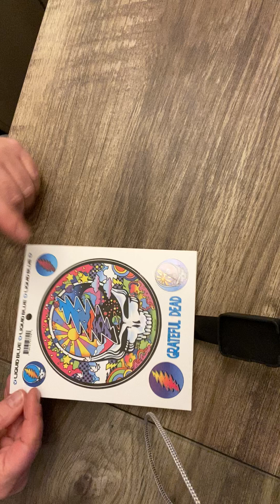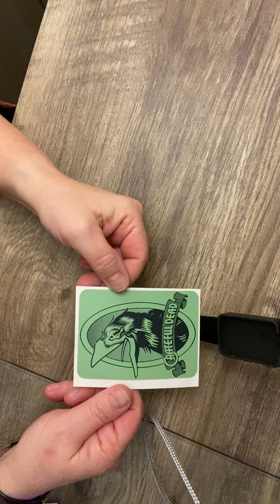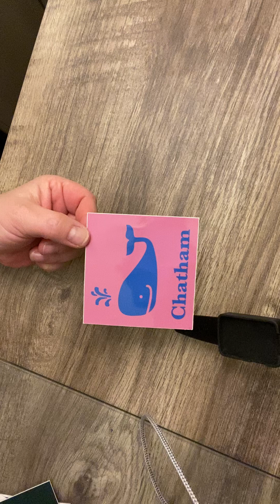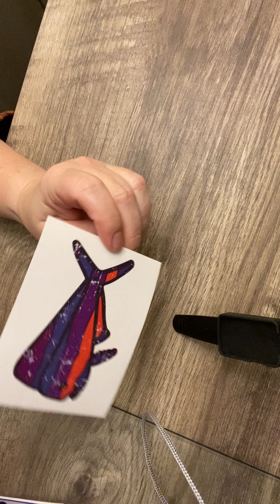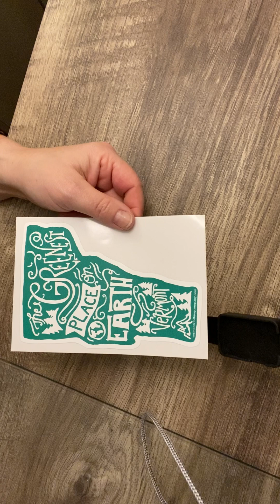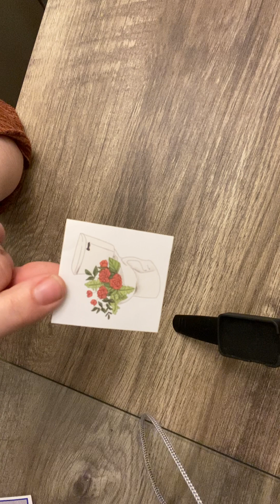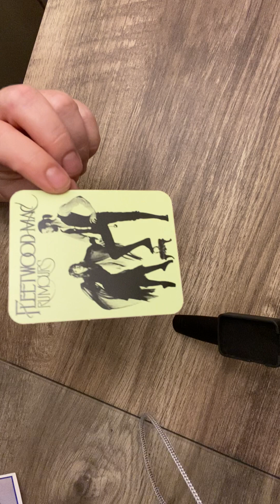Places and Bands Sticker Haul